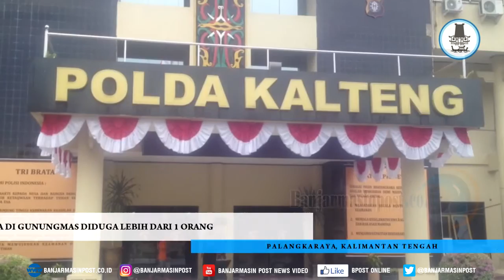Pelaku Pembunuh Satu Keluarga di Gunungmas Diduga Lebih Dari 1 Orang